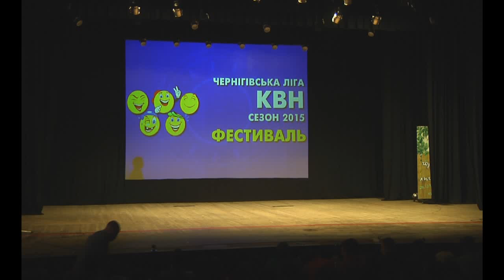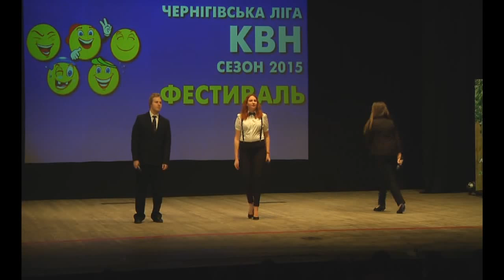ЧЛ КВН-2015. Фестиваль. 13 Ольга Петровна Киев